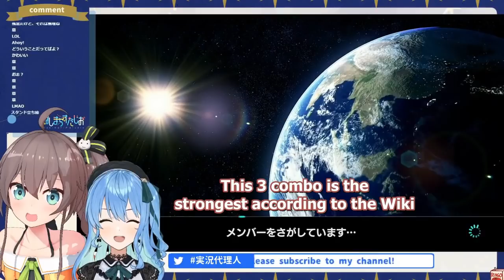Suisei Impression By Marine Senchou【Hololive English Sub】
Hololive member